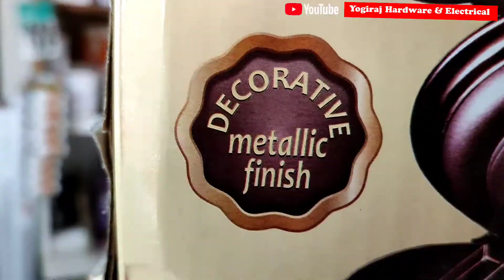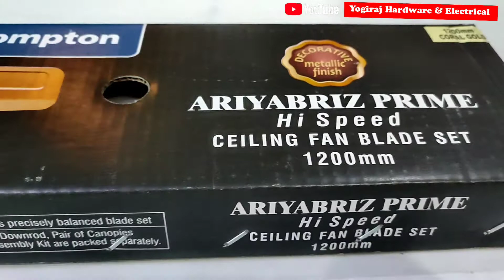Crompton Ceiling Fan 2023|Crompton AriyabrizPrime#HiSpeedFan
Crompton Ceiling Fan 2023|

Crompton Greaves Consumer Electricals Limited, is one of the leading manufacturers of consumer products ranging from fans, light sources and luminaires, ...

In this video we know about the best quality ceiling Fan..
This is Crompton Ceiling Fan
Model:- Ariyabriz Prime
Winding:-100% Copper
RPM:-400
This is the best quality & Decorative ceiling Fan

Which fan is best in Crompton?
Is Crompton a good fan?
Is havells better than Crompton?
What is the power of Crompton fan?
Answer:- This is the Best Fan Ever